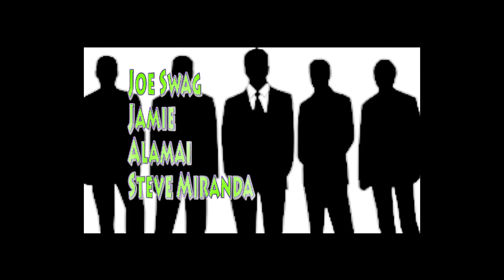Sansa Stark The Mad Queen Explained - Will Arya Kill Sansa !? Game Of Thrones 7x07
Is Sansa Stark the next Mad Queen? Does she want the Iron Throne?  Will Sansa marry Jon Snow, Tyrion or Gendry ? Or will it be Sansa and Littlefinger on the Iron Throne. Will this lead to us seeing a sansa Stark death? Will Her sister Arya have to kill her? Or will Sansa Kill Arya?  In this video i give you the hidden easter eggs for episode 6 and others and clues that point one way or the other. Sansa Stark The Mad Queen - Will Arya Kill Sansa !? Game of Thrones explained  Game Of Thrones 7x07 Game of thrones season 8 preview
game of thrones 7x06 night arya confronts sansa
game of thrones easter eggs episode 6 easter eggs episode 7 easter eggs
Sophie Turner plays Sansa Stark Maisie Williams plays Arya Stark